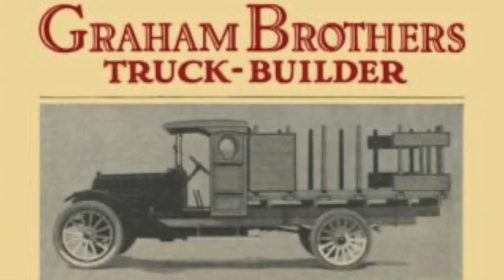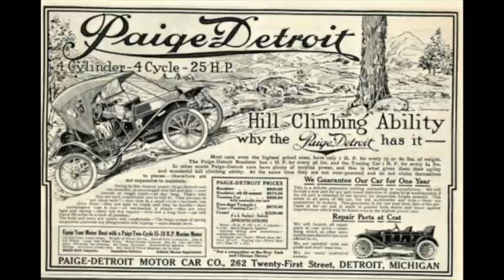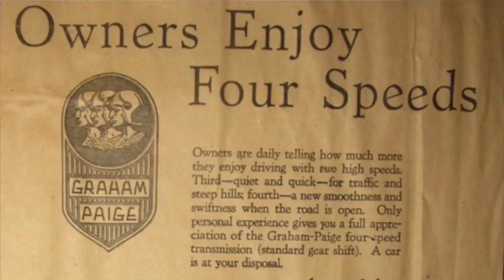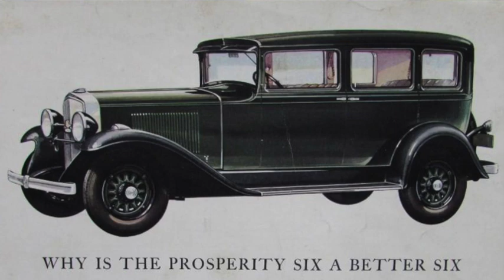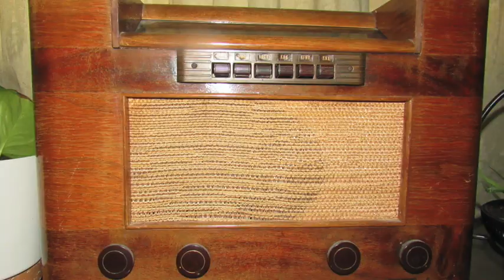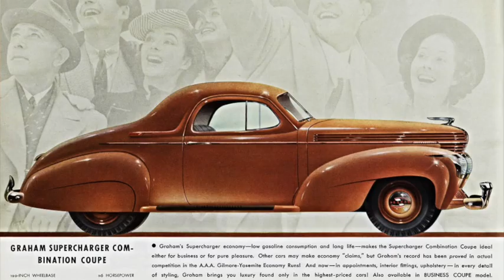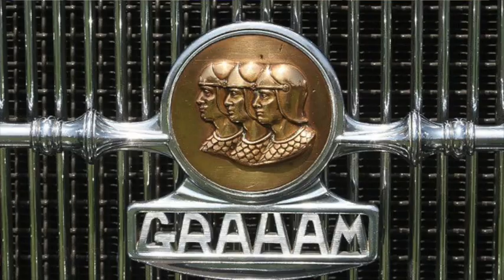Brand Fan: Graham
A brief history of Graham Brothers and Graham-Paige.